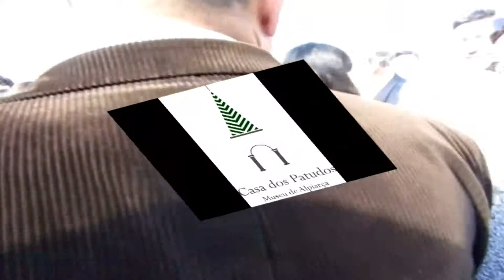FILME 377 VISITA DE MARCELO REBELO DE SOUSA A ALPIARÇA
Canal  Alpiarça tv  IMAGENS  EXCLUSIVAS   VISITA  OFICIAL  DE  MARCELO  REBELO  DE  SOUSA   PRESIDENTE  DA  REPUBLICA  A  ALPIARÇA   CASA  MUSEU  DOS  PATUDOS   ALPIARÇA.  IMAGENS  DA  1. Parte